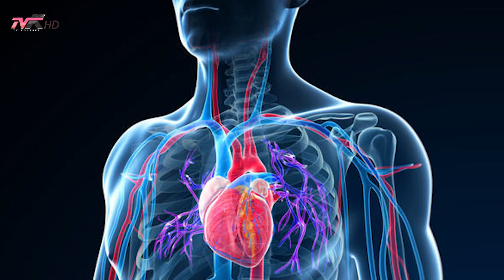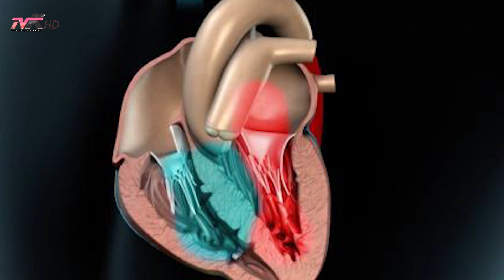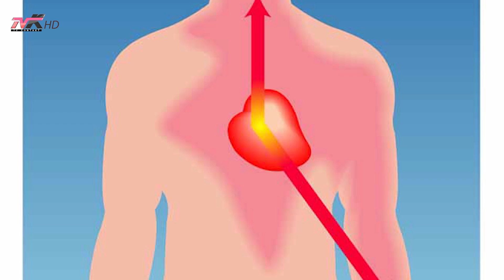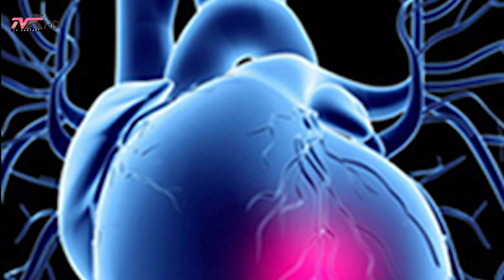Këshilla mjekësore - Nga se shkaktohet infarkti?